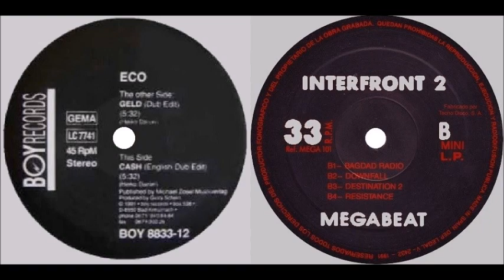ECO - Geld & Interfront - Downfall !!!!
(Mezcla propia)